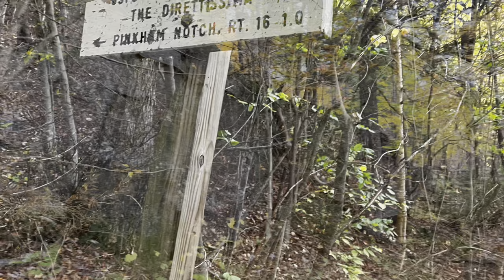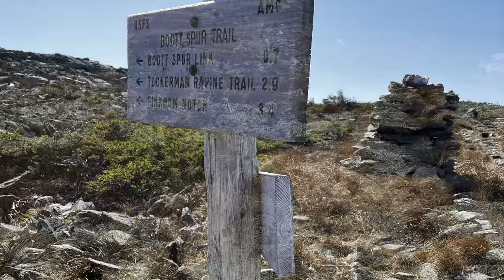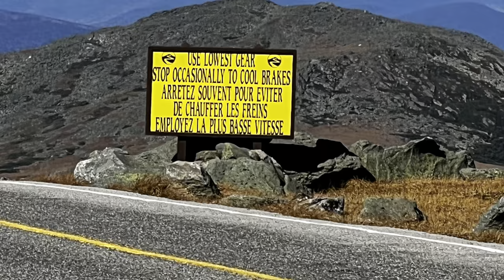Mount Washington - Glen Boulder - Boott Spur - Alpine Garden - Lion Head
Here is video of last week's hike up Mount Washington by way of the Glen Boulder trail over Boott Spur and then on Davis Path.   After the summit, my trek took me on the Nelson Craig Trail down to the Alpine Garden and then over to Lion's Head where I went down and back by way of Tuckerman's Ravine Trail.  This completes my #41 of the NH484K list.